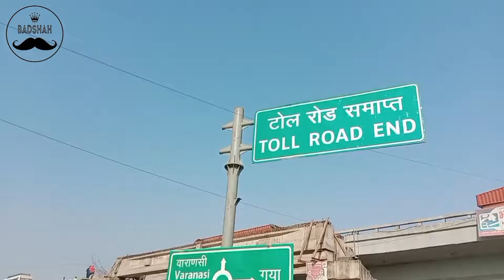टेंगरा मोड़ शॉर्ट ब्लॉग!Tengra Mod short Vlog!Varansi Mega Road Project!Tengra Mod six lane Project